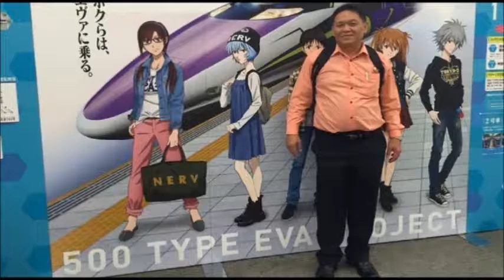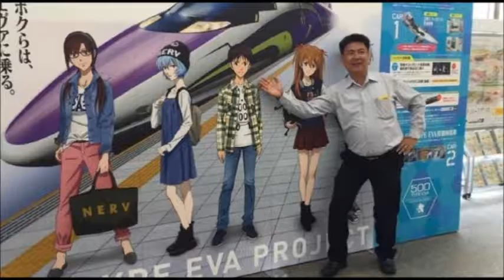รำวง นบส.ศธ. : ดนตรีบรรเลงเพลงของ นบส.ศธ.๖(ใหม่)